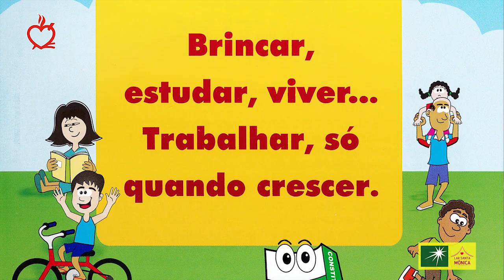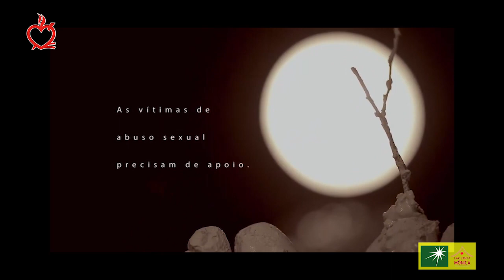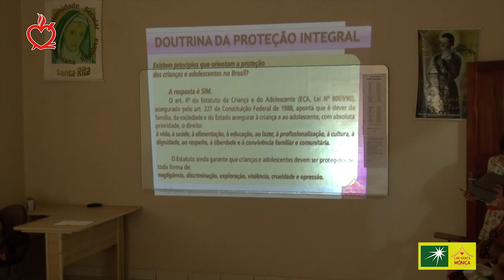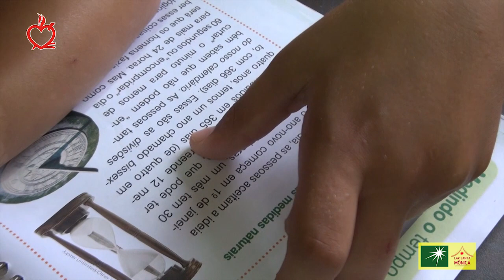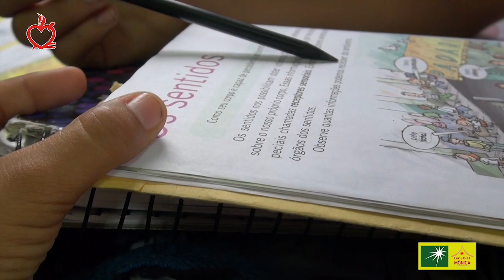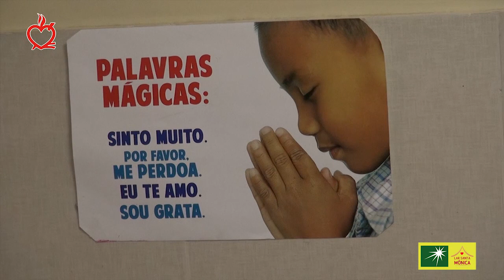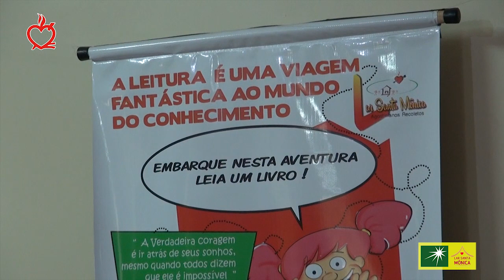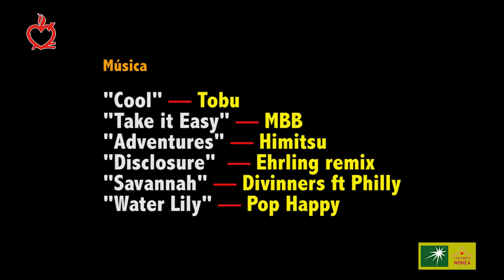Hogar Santa Mónica de Fortaleza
Documental realizado en 2017 sobre el proyecto social de los Agustinos Recoletos en Fortaleza (Ceará, Brasil) que lucha contra la explotación, abuso y violencia sexual contra niñas y adolescentes.